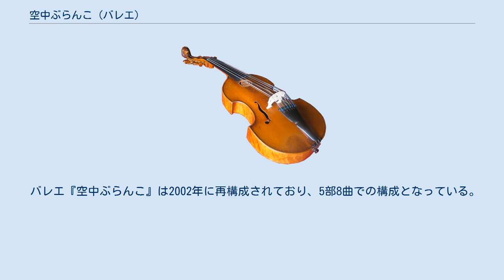空中ぶらんこ (バレエ)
『空中ぶらんこ』（ロシア語: Трапе́ция）は、セルゲイ・プロコフィエフが作曲したバレエ音楽。
五重奏曲 作品39と深いつながりを持っている。
全8曲のバレエ音楽の全曲は1925年11月6日にハノーファー近郊のドイツの都市、ゴータで初演された。
 1924年、パリに滞在しているプロコフィエフに対して、旅の一座からバレエ作曲の委嘱が入った。
しかし、劇団に伴奏音楽を奏でる楽団にはわずか5人の団員しかいなかった。
これがプロコフィエフにとっては室内楽寄りの音楽を書くきっかけとなる。
当時、室内楽作品としてひとつ前の作品にあたったのはヘブライの主題による序曲 作品34（1919年）であった。
 後に、プロコフィエフはこのバレエ音楽を2つの作品、五重奏曲 作品39（1924年）とディヴェルティメント 作品43（1925年-1929年）に組み込んでいる。
 8つの楽曲（5つの部分）から成り、演奏には約20-25分を要する。
 バレエ『空中ぶらんこ』は2002年に再構成されており、5部8曲での構成となっている。
 序曲 Moderato, molto ritmato マテローテ Allegro バレリーナ Tema con variazioni Andante energico 曲芸師の踊り Allegro sostenuto, ma con brio Adagio pesante Allegro precipitato, ma non troppo presto バレリーナを悼む Andantino